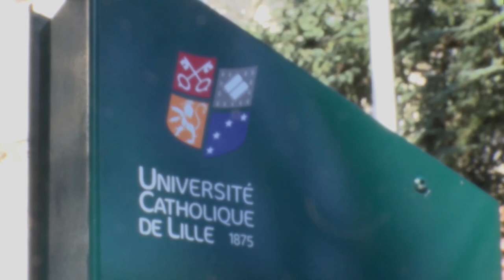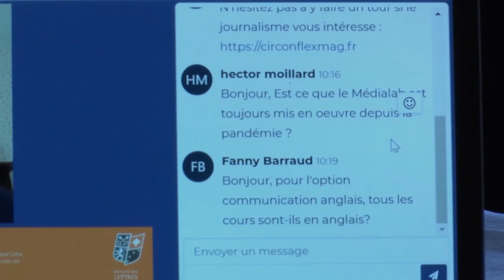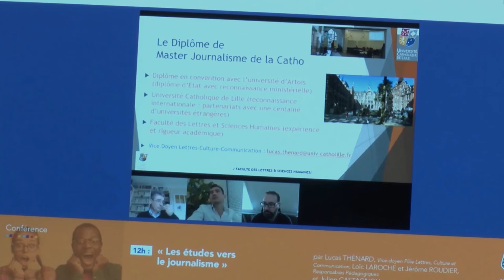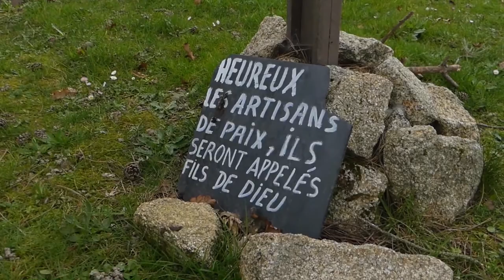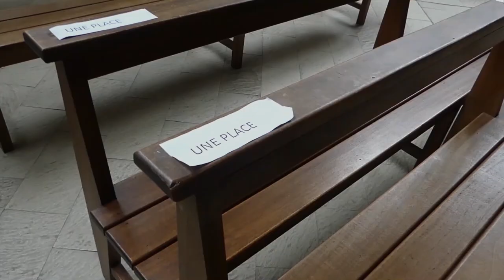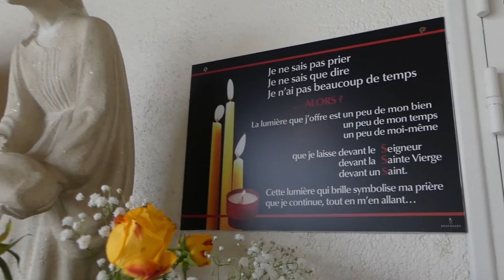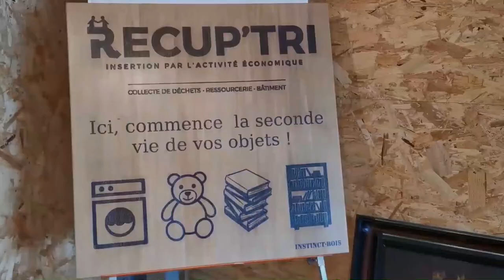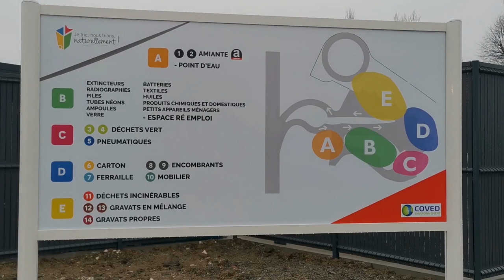Master Mag - le magazine des etudiants en master journalisme de la FLSH episode 5